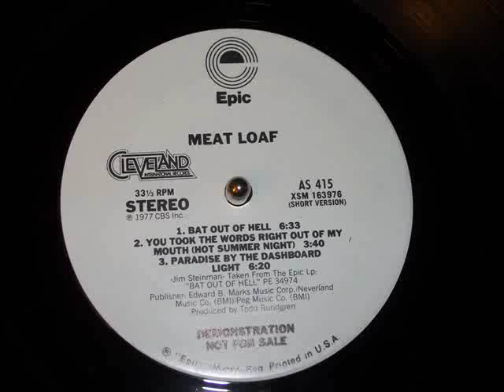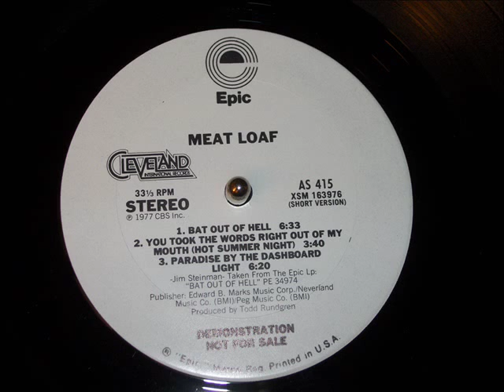Meatloaf Bat out of Hell Short Version